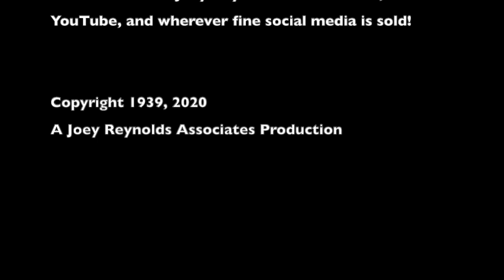Joey Reynolds Hangout with Marvin Kitman (2020)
Tonight, Joey sits with renowned critic, author, and humorist, Marvin Kitman! In his first ever "Zoomcast," the irrepressible nonagenarian weaves his way through a career that included his being named a Pulitzer finalist for Criticism during his 35 years as a columnist for Newsday. Also covered, Bill O'Reilly (Marvin authored "The Man Who Would Not Shut Up"), the "disappearance" of Chris Matthews, new media, "War and Peace," and finally, his upcoming book "Gullibles Travels" billed as "A Comic History of the Trump Era" to be released on May 26, 2020.